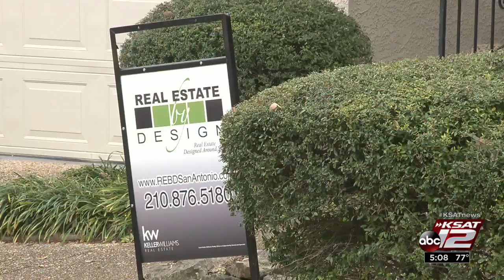February home sales climb in San Antonio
The spring home buying and selling season got a head start as sales in February continued to raise the roof.